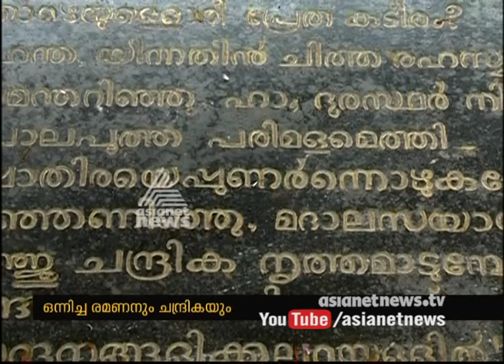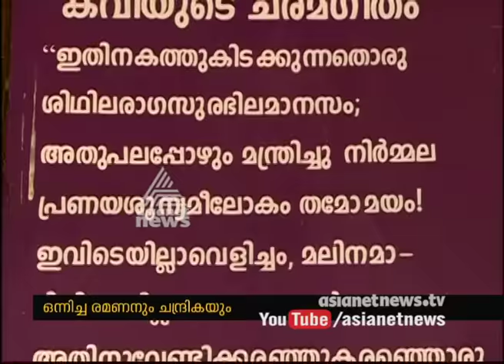ഒന്നിച്ച രമണനും ചന്ദ്രികയും ചങ്ങമ്പുഴ സ്മൃതി കുടീരത്തില്‍ എത്തി